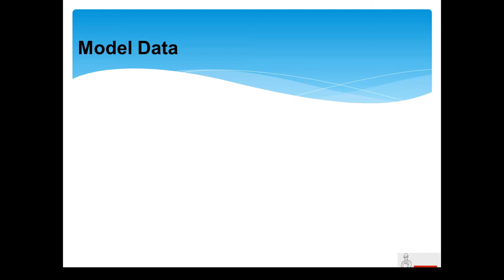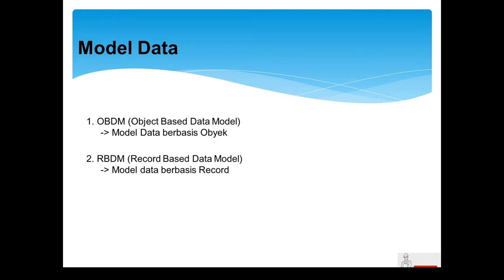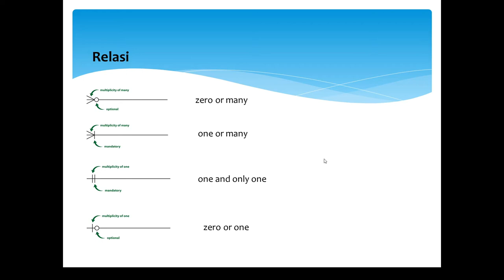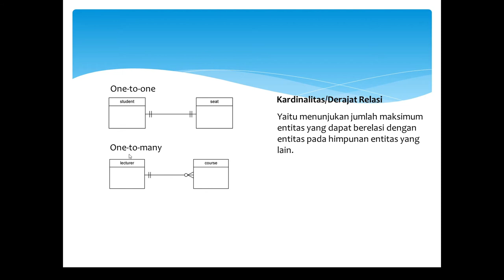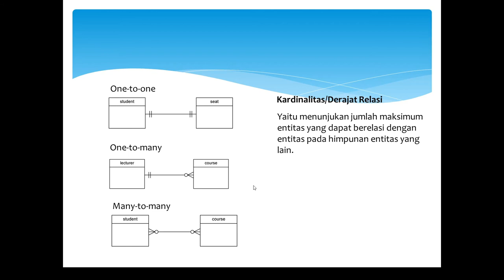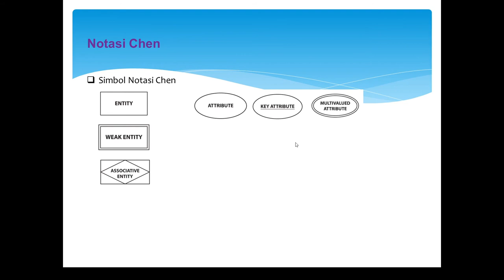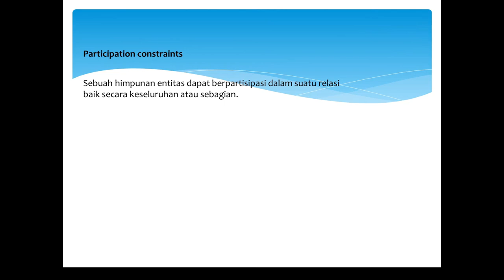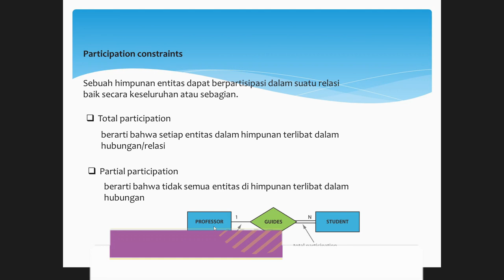Matakuliah Sistem Basis Data : Materi 3 (ERD Notasi Chen dan Crow's Foot)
video ini merupakan seri pembelajaran matakuliah sistem basis data dengan tema konsep ERD (Entity Relationship Diagram)
ERD adalah pemodelan data atau sistem dalam database, Fungsi ERD adalah untuk memodelkan struktur dan hubungan antar data yang relatif kompleks. Keberadaan sistem Entity Relationship Diagram sangat penting untuk perusahaan dalam mengelola data yang dimilikinya.

Bentuknya seperti diagram yang menjelaskan hubungan antar objek data. Untuk menggambarkannya dibutuhkan:

Notasi ialah seperangkat lambang yang menggambarkan data
Simbol sebagai lambang sebagai penanda
Bagan merupakan rancangan atau skema untuk mempermudah penafsiran
dan lain sebagainya.
Komponen Umum Penyusun ERD
Untuk membuat Entity Relationship Diagram dibutuhkan tiga komponen utama sebagai penyusunnya atau bisa juga disebut sebagai notasi.

Entitas (entity)
Entitas adalah sebuah objek berwujud nyata yang dapat dibedakan dengan objek lainnya. Objeknya dapat bersifat konkret maupun abstrak. Data konkret adalah sesuatu yang benar-benar ada atau dapat dirasakan oleh alat indra, sedangkan abstrak tidak berwujud.
Orang, buku, pegawai, perusahaan merupakan jenis entitas konkret. Berbeda dengan mata kuliah, kejadian, pekerjaan adalah benda tak berwujud.
Pengertian ERD kedua yaitu field atau disebut sebagai atribut. Setiap entitas memiliki atribut untuk mendeskripsikan karakteristik dari suatu entitas. Untuk jenisnya dibedakan menjadi beberapa jenis, yaitu

Atribut key, atribut yang unik dan berbeda. Misalnya, Nomor pokok mahasiswa (NPM), NIM dan nomor pokok lainnya.

Atribut Composite, atribut yang terdiri dari beberapa sub atribut yang memiliki arti tertentu. Contohnya, nama lengkap yang dipecah menjadi nama depan, tengah, dan belakang.

Dan atribut deviratif, yang dihasilkan dari atribut atau relasi lain. Jenis atribut ini tidak wajib ditulis dalam diagram ER atau pun disimpan dalam database. Sebagai contoh deriative attribute adalah usia, kelas, selisih harga, dan lain-lain.
Selanjutnya ada relasi, hubungan antar entitas untuk menunjukkan adanya koneksi di antara sejumlah entitas yang berasal dari himpunan entitas berbeda. Misalnya, dalam hubungan entitas sistem akademik antara mahasiswa dan mata kuliah adalah “mengambil”.  Mahasiswa mengambil mata kuliah.

Dalam ERD terdapat kardinalitas relasi atau rasio kardinalitas untuk memetakan bagaimana data berhubungan satu sama lain yang terbagi menjadi empat, yaitu:

Relasi Pertama, One to One (1:1). Apa maksud dari satu ke satu ini? Misalnya terdapat entitas A dan B. Setiap entitas pada himpunan entitas A berhubungan paling banyak dengan satu entitas pada himpunan entitas B, begitu pun sebaliknya. Jadi, setiap anggota entitas A hanya boleh berhubungan dengan satu anggota entitas B saja. Contohnya, satu siswa (1) memiliki satu nomor siswa (1), dan sebaliknya.

Relasi Kedua, One to many (1:M). Satu ke Banyak ini maksudnya adalah setiap entitas pada himpunan entitas A dapat berhubungan dengan banyak entitas pada himpunan entitas B. Dengan kata lain, setiap anggota entitas A dapat berhubungan dengan lebih dari satu anggota entitas B. Akan tetapi, tidak sebaliknya. Contoh dari relasi One to Many ini adalah satu kelas (1) berisi banyak siswa (M), atau siswa mengikuti banyak ekstrakurikuler.

Relasi Ketiga, Many to One (M:1). Relasi ini merupakan kebalikan dari relasi sebelumnya. Untuk contohnya, yaitu banyak pegawai (M) bekerja dalam satu departemen (1), atau banyak dosen mengajar dalam satu mata kuliah.

Relasi Keempat, Many to Many (M:N). Setiap entity pada kumpulan entitas A dapat berhubungan dengan banyak entitas pada kumpulan data entitas B. Misalnya, banyak siswa (M) mempelajari banyak pelajaran (N). Demikian pula sebaliknya, banyak pelajaran (N) dipelajari banyak siswa (M).
Fungsi dari garis ini tidak hanya sebatas penghubung antar himpunan relasi dengan himpunan entitas, serta himpunan entitas dengan atributnya. Garis dapat mempermudah pengguna untuk melihat dan mengetahui alur sebuah ERD sehingga nampak jelas awal dan akhirnya.